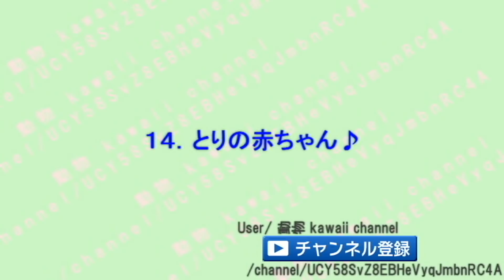動物たちの可愛い赤ちゃんに癒されてほっこりと、和む♡～It is healed by the cute baby of an animal and it gets relaxed.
1.「ホッキョクグマ」の赤ちゃん♡
2.「オコジョ」の赤ちゃん♪
3.「アザラシ」の赤ちゃん♡
4.「あひる」の赤ちゃん♪
5.「カワウソ」の赤ちゃん♡
6.「ぶた」の赤ちゃん♪
7.「さる」の赤ちゃん♡
8.「うさぎ」の赤ちゃん♪
9.「ねこ」の赤ちゃん♡
10.「カメレオン」の赤ちゃん♪
11.「ハムスター」の赤ちゃん♡
12.「たこ」の赤ちゃん♪
13.「パンダ」の赤ちゃん♡
14.「とり」の赤ちゃん♪
15.「スカンク」の赤ちゃん♡
16.「ナマケモノ」の赤ちゃん♪
17.「オポッサム」の赤ちゃん♡

ペットが脱走！確保する決定的瞬間がじわじわ面白いｗ～The pet escaped! The crucial moment to secure is interesting.

外出先で偶然現れた猫ちゃんの姿&行動が可愛くてじわじわ面白いｗ～The behavior of the cat which appeared  was  cute and funny.

「不意打ちで笑ったｗ」動物たちのおもしろ行動がじわじわくるｗ～An interesting behavior of animals "laughing with surprise".